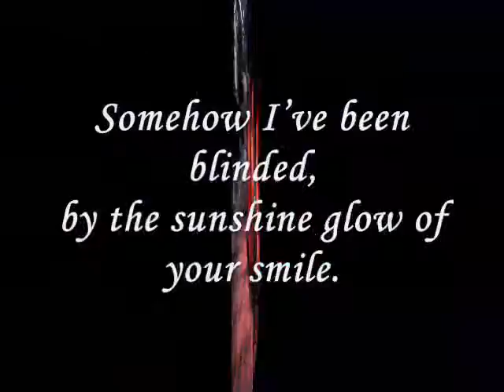Miftachul Wachyudi (Yudee) ----- The leaves rustle -.Miftachul Wachyudi (Yudee)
do.
do so
Money is an excellent servant, but the host
very bad.